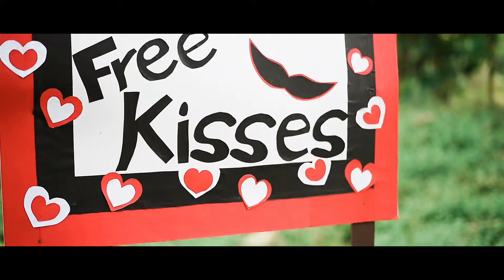Egon Kailer Pre-Birthday Photoshoot & Cake Smash